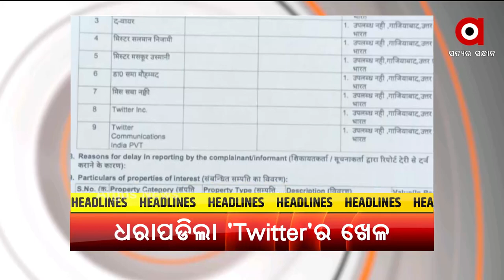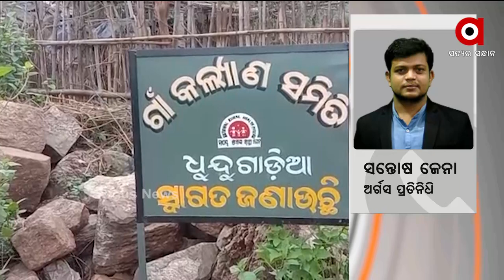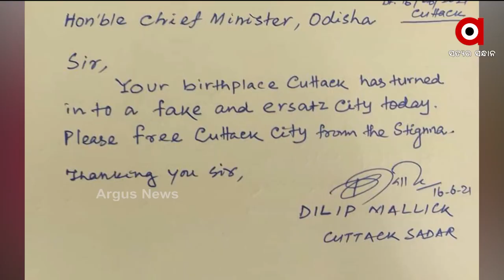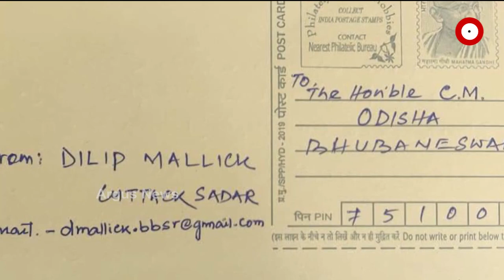Argus Update 8 am | 17 June 2021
ଚର୍ଚ୍ଚାରେ ଅଭିନେତା ସବ୍ୟଙ୍କ SMILE FORCEର ସୁପରଗାର୍ଲସ୍...
କଟକଣା ଭିତରେ ସରିଲା ପ୍ରସିଦ୍ଧ ଶୀତଲଷଷ୍ଠୀ ଯାତ୍ରା...